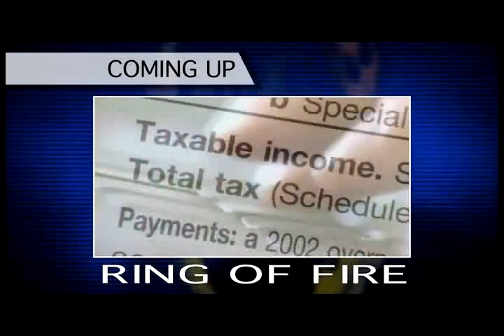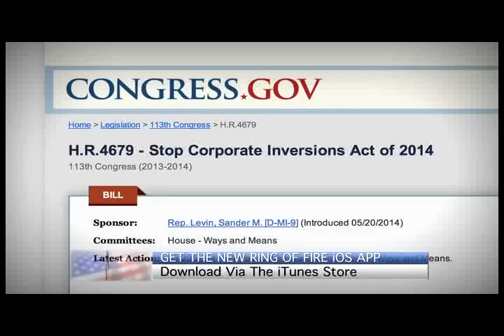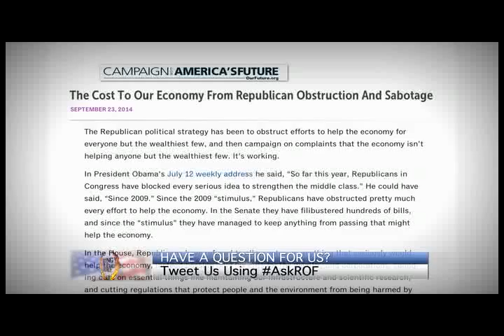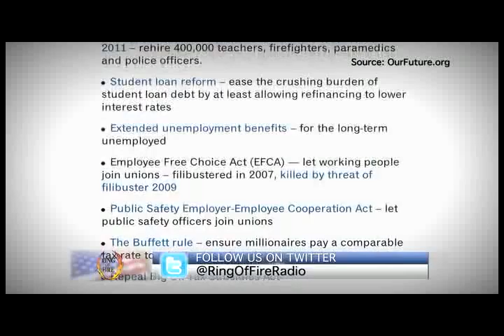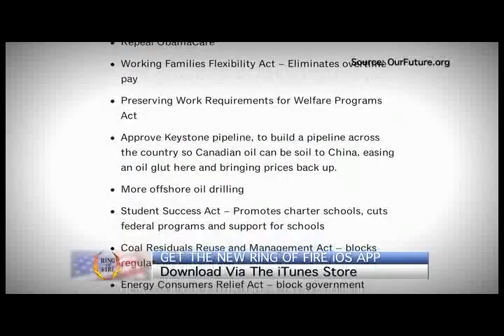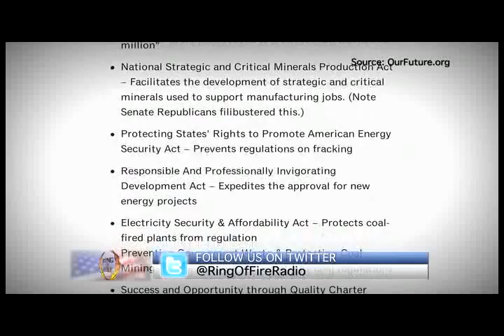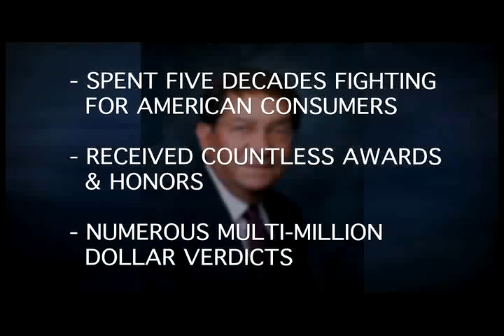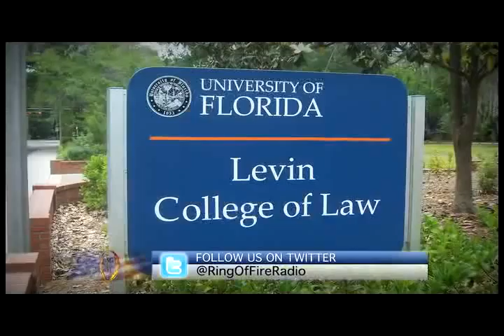Ring of Fire 10/5/14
This week on Ring of Fire on Free Speech TV: David Haynes is going to talk about the

administration’s plan to crack down on corporate tax evaders.

Howard Nations will tell us how the right wing assault on public education has destroyed rational

and critical thinking in America.

David Hersh will explain the consequences of Republican obstructionism in terms of job growth

and economic stability.

Blogger Chauncey DeVega is going to talk about the latest police shooting caught on tape, and

why poorly trained officers pose a significant risk to your safety.

Legendary trial lawyer Fred Levin is going to discuss his career, and the hurdles he overcame to

be one of the most successful trial lawyers in America.